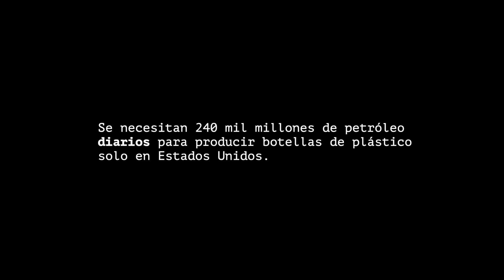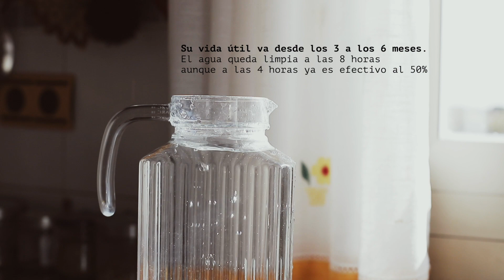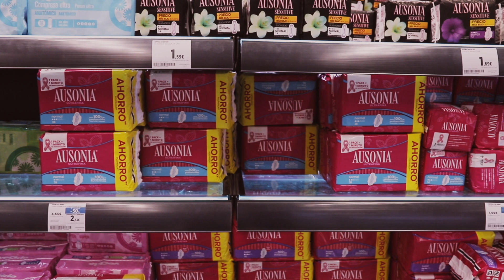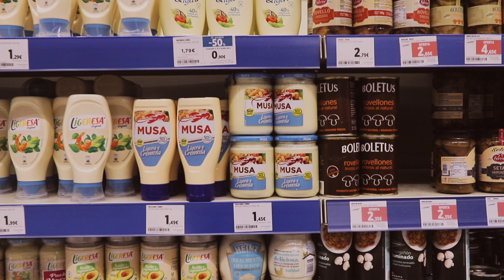COMO EMPEZAR A REDUCIR EL PLÁSTICO - ZERO WASTE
Nuestra vida cotidiana esta rodeada de plástico y necesitamos reducirlo para seguir conservando nuestro planeta tal y como lo conocemos. Hoy os traigo unos consejos para empezar a reducir el plástico desde hoy mismo. Os introduzco al mundo zero waste ▼ Á B R E M E ▼

► DOCUMENTAL : “ Un océano de plástico” shorturl.at/bfzL3

► TODO LO QUE APARECE EN EL VIDEO:

• Botella reutilizable Bambaw
• Botella reuitlizable Chilly
• Bolsas de algodón para frutas y verduras
• Cepillo de dientes HYDROPHIL
• Pasta de dientes Georganics

► EQUIPO QUE USO:

- Lentes :

50 mm 1.4 Canon
35 mm 1.4 Sigma

Si has llegado hasta aquí te doy las gracias. Gracias por ser parte de esta pequeña comunidad , sin ti no sería lo mismo :)